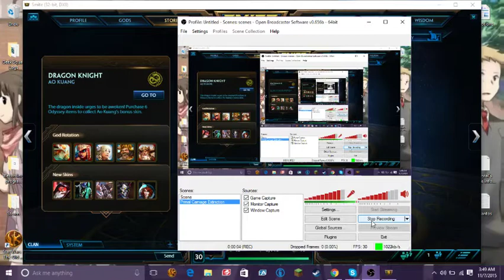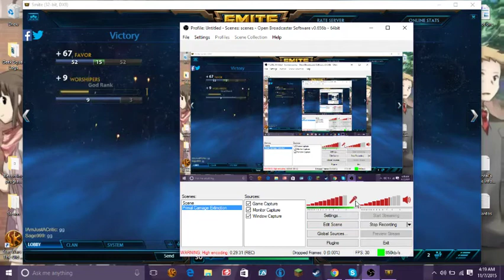Smite Ep.43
Welcome back to some more Smite! Smite is a god vs god pvp or  pve game..  Each God has it's own category and even broken down into it's own thing.. Each god has it's own abilities with strengths and weakness..